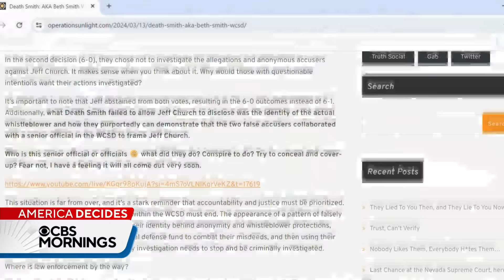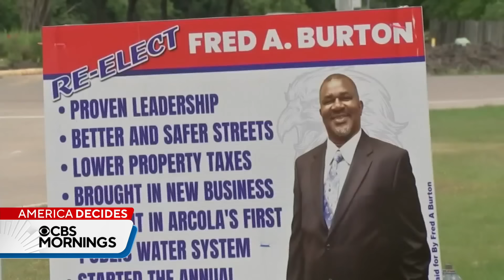Local election candidates facing intimidation, harassment across U.S.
With fewer than four months until the election, it's not just the national races that are drawing harassment, intimidation and threats, but local candidates as well. Harassment of local officials, both Democrats and Republicans, has increased by 55% over the past two years, according to a new study.